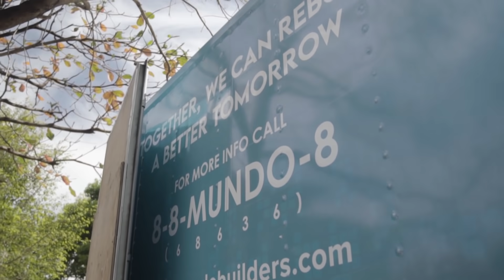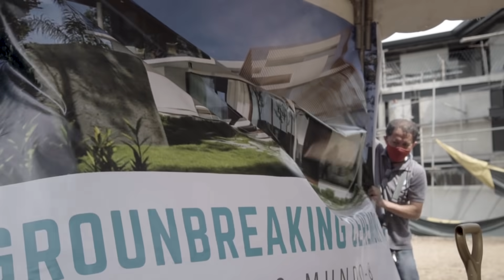MundoSpecials​​: We Are Building Solenn and Nico's Home! (Groundbreaking Cermonies)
Nico and Solenn Heussaff-Bolzico trusted Mundo Design + Build in building their very own home! Join us in the groundbreaking ceremonies as we begin the construction phase of their home.

Get to know more about their journey as a married couple and how they decided to finally build their future home, only here at MundoSpecials​​.